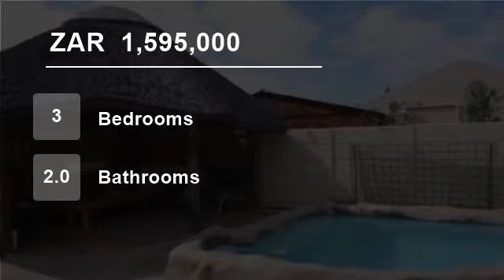3 Bedroom House For Sale in Parklands, Cape Town 7441, South Africa for ZAR 1,595,000...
To view videos of similar listings in Parklands, Blouberg, Western Cape please

Property Description

This three bedroom, two bathroom home situated in the heart of Parklands Old, is prime and ready for you to move straight in! If you are looking for a secure environment this is a must see.

Three Spacious bedrooms all of which can accommodate a double bed.

A wonderful kitchen and large lounge area  and dining area allow for...